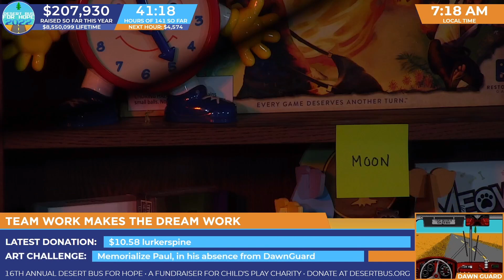DB2022 - Showing off James' replacement shift banners, Kevin cam is hard to control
Showing off James' replacement shift banners, Kevin cam is hard to control